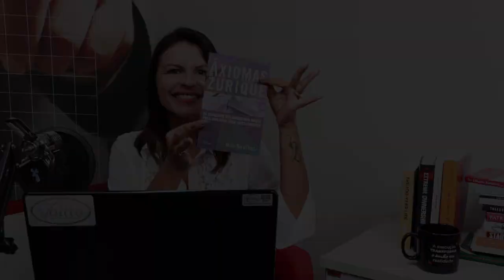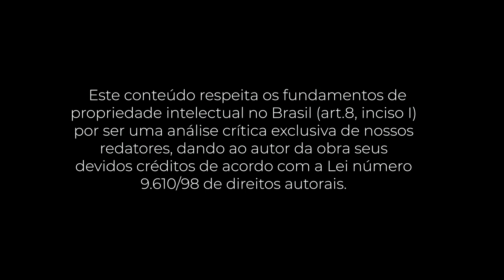PocketBook: Os Axiomas de Zurique (Max Gunther)